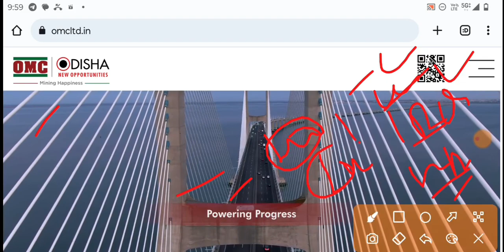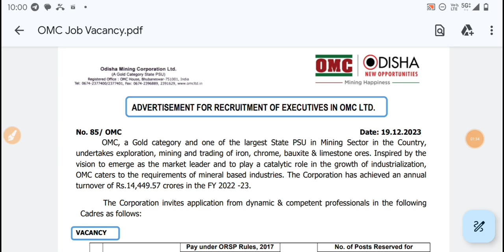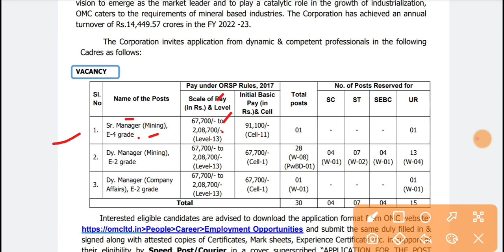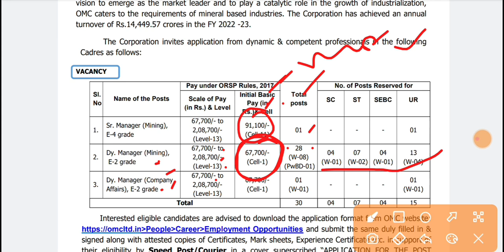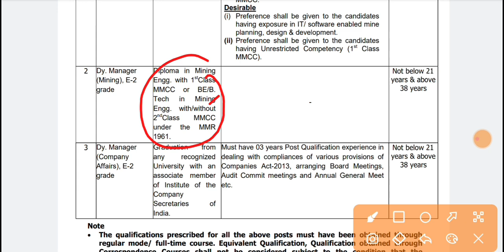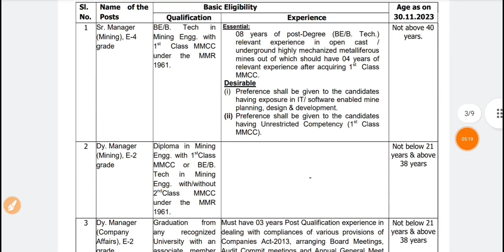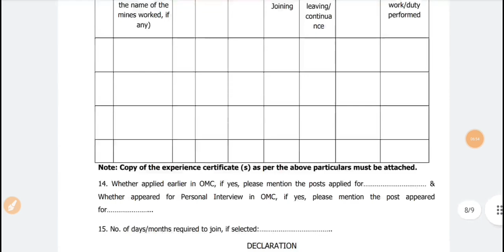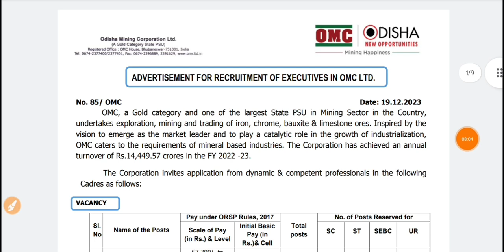OMC New Recruitment 2024| Salary: ₹12 Lakh | Odisha Iron Mining Permanent Jobs| Diploma, BTech Jobs